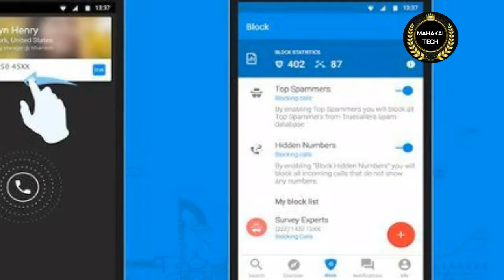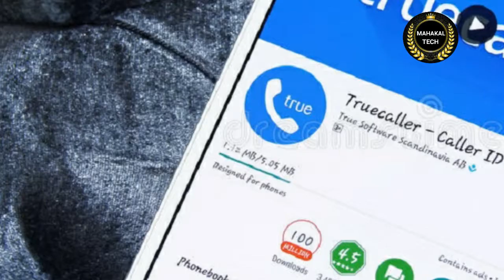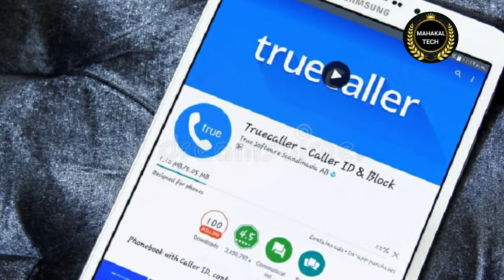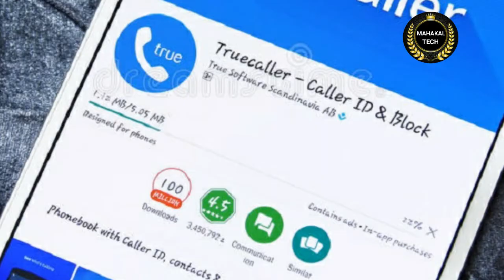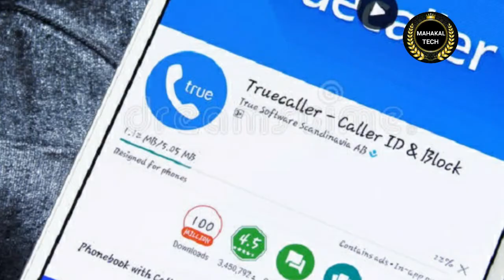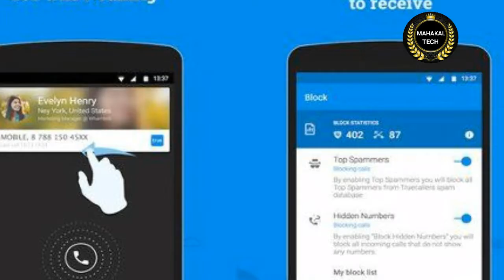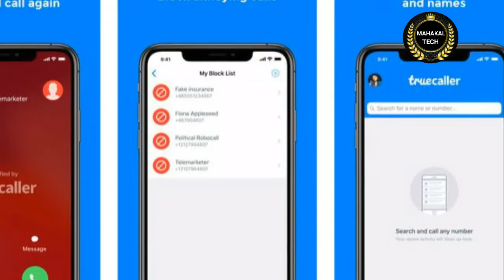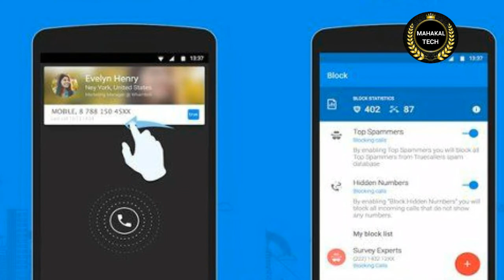Truecaller App से user को खतरा । truecaller app Unsafe